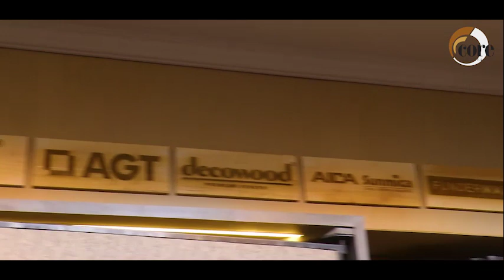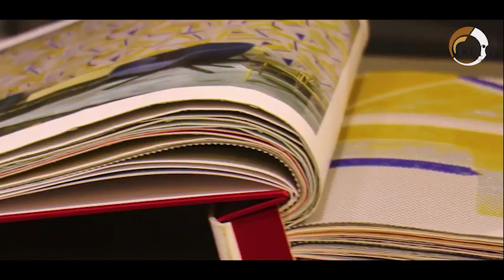Core Display Tour